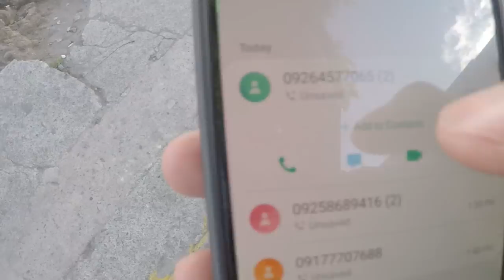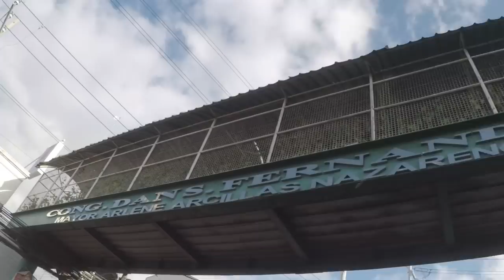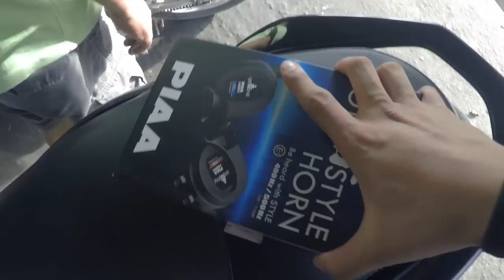BAGONG BUSINA NI MAXXINE // INSTALLING PIAA HORN // YAMAHA NMAX - Motovlog